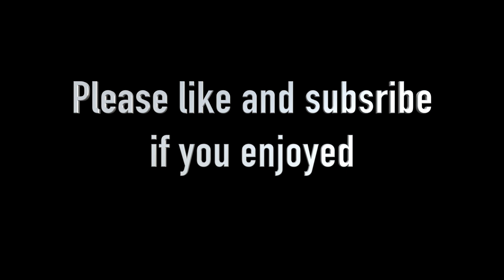Victory VX Super Kraken. How does it sound in a rock mix? (original song)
All guitar tones were produced by the VX SuperKraken

Rock riff: 0:13
Guitar melody: 0:28
Guitar solo: 0:54
Ambient: 1:22
Ambient solo :1:49